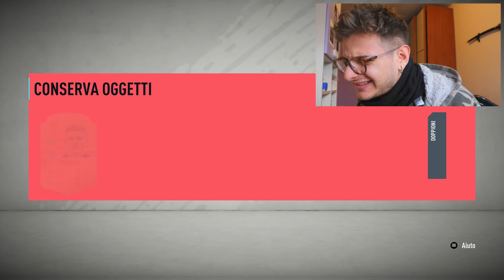⚽️✈️La SQUADRA che TROVO su FIFA devo VISITARLA nella VITA REALE! *l'ho fatto davvero*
🧐Compra Fifa e fifa points!
👕Maglie Calcio 2019 a Poco Prezzo - Tute Allenamento Uomini Bambino
-15% di sconto: JACK (oltre €79, spedizione gratuita DHL - 4-8 giorni)